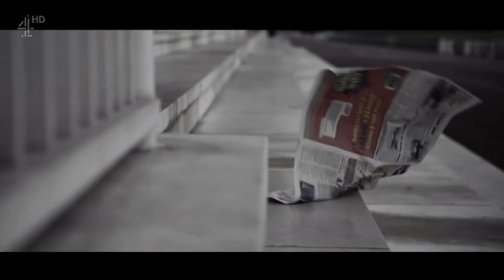Treve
About Treve, the champion racehorse